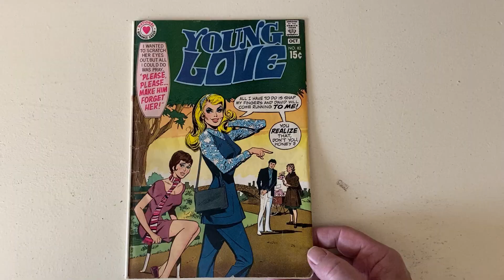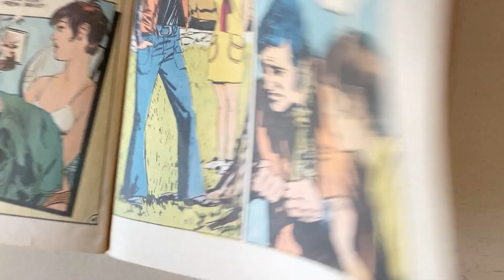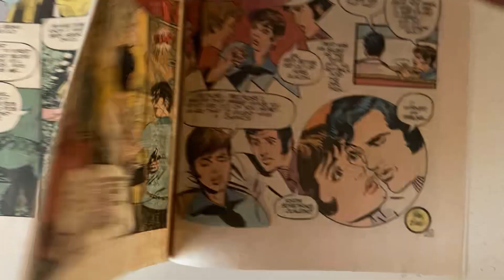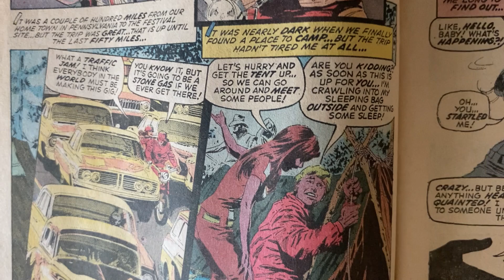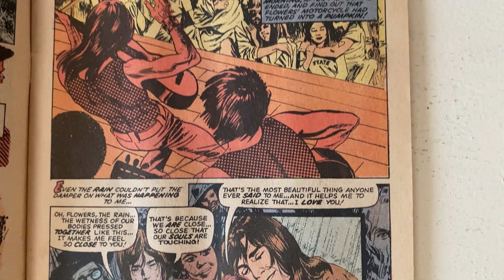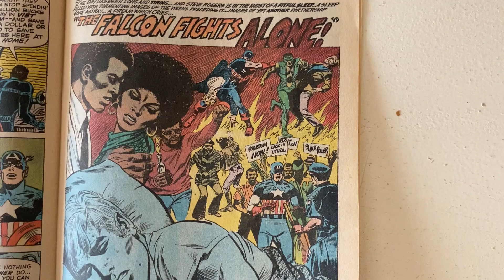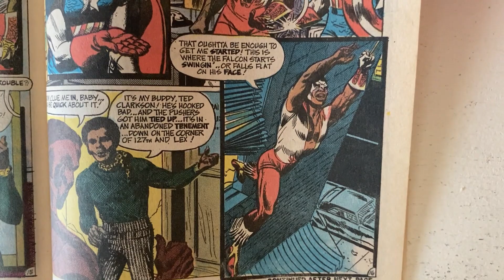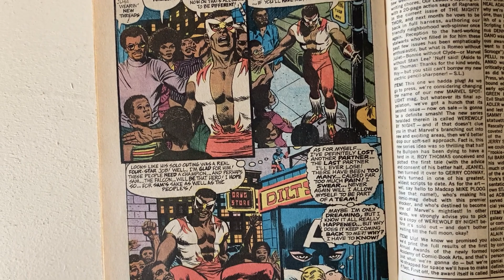I Love Gray Morrow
A look at some romance artwork by Gray Morrow in DC and Marvel comic books from 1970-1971.
Shout out to @comicKkrakK , @pop-comics, @loadingthecanon1919 and @sleepyreader666 for friendship and inspiration.